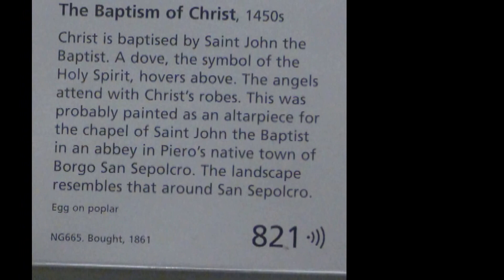Piero Della Francesca, The Baptism of Christ, National Gallery, London